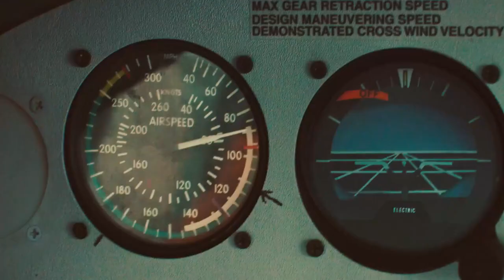American Made Need a longer runway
American Made is a 2017 American action comedy film directed by Doug Liman, written by Gary Spinelli, and starring Tom Cruise, Domhnall Gleeson, Sarah Wright, Alejandro Edda, Mauricio Mejía, Caleb Landry Jones, and Jesse Plemons. It is inspired by the life of Barry Seal, a former TWA pilot who flew missions for the CIA and became a drug smuggler for the Medellín Cartel in the 1980s. In order to avoid jail time, Seal became an informant for the DEA.